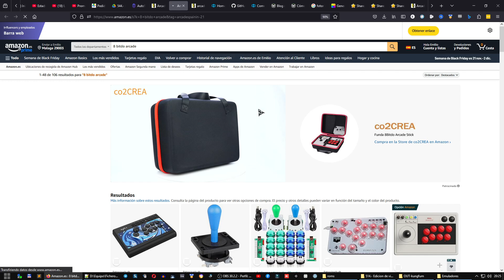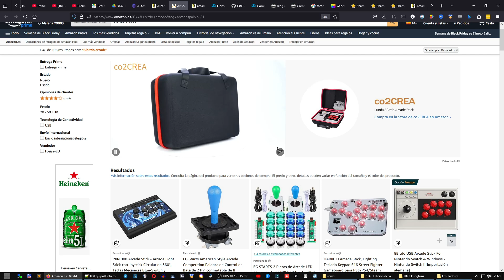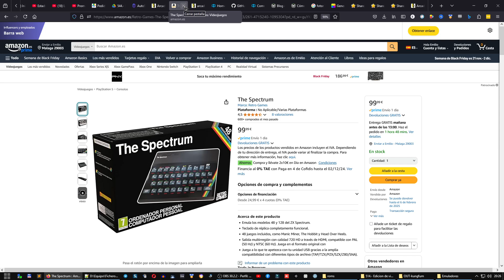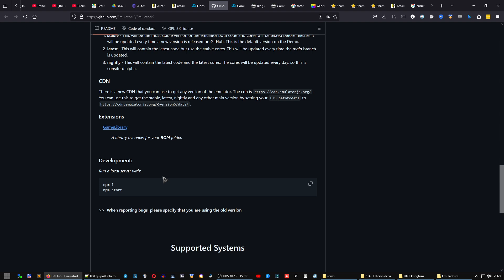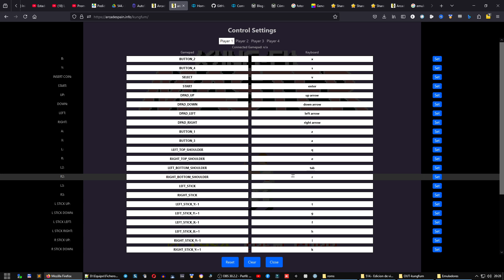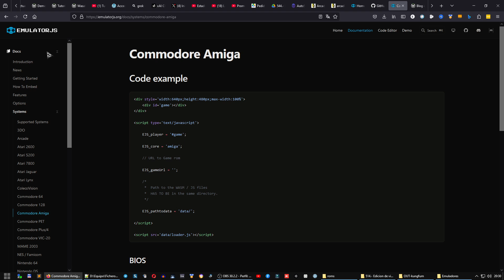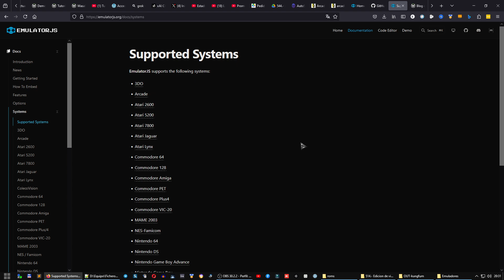EmulatorJS - Probamos el KungFu Master en la web -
¿Conoces EmulatorJS?
Pues es un sistema o emulador web que es capaz de embeber muchos sistemas retro para poder jugar online.